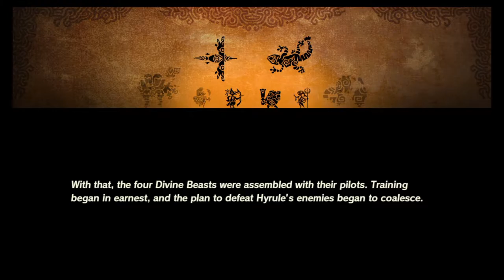Just Playin: Hyrule Warriors - Age of Calamity #8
This video was busted and so I had to fix it up in editing but exporting videos that are an hour or more long take upwards of 4 hours to export, so imagine how long it took for a 2 hour video, I dunno cause I let it export overnight.